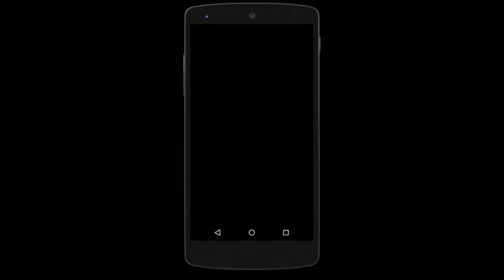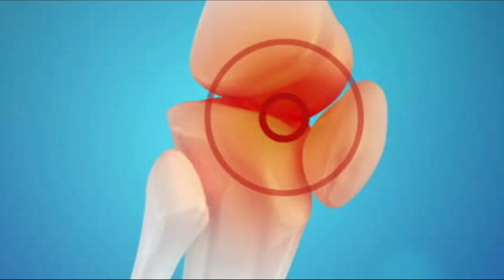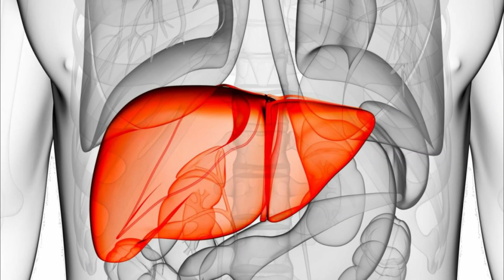மஞ்சள் பாலின் முழு நன்மைகள் கிடைக்க எப்படி தயாரிக்க வேண்டும் தெரியுமா? | benefits of turmeric milk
மருத்துவம், சித்த வைத்தியம், பாட்டி வைத்தியம், இயற்கை வைத்தியம், இயற்கை உணவு, health, health tips, health in tamil, tamil health tips, நலம்பெற , nalampera youtube channel, மஞ்சள் பால் நன்மைகள், மஞ்சள் பால் பயன்கள், மஞ்சள் பால் தயாரிக்கும் முறை, மஞ்சள் பாலின் முழு நன்மைகள் கிடைக்க எப்படி தயாரிக்க வேண்டும் தெரியுமா?,  benefits of turmeric milk